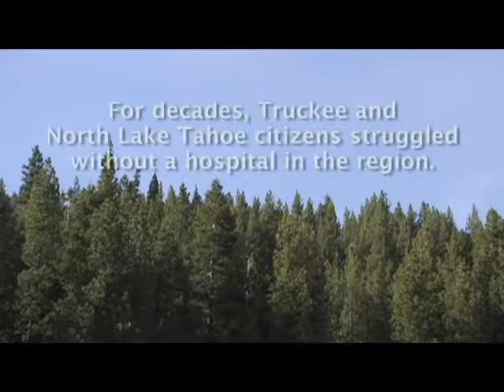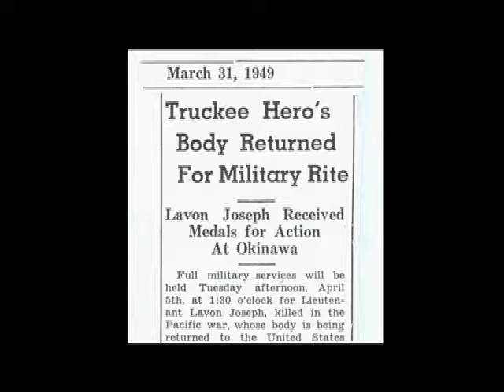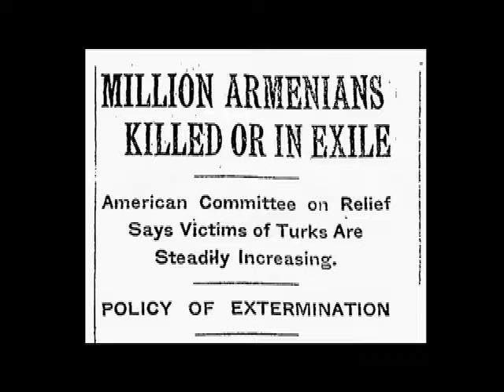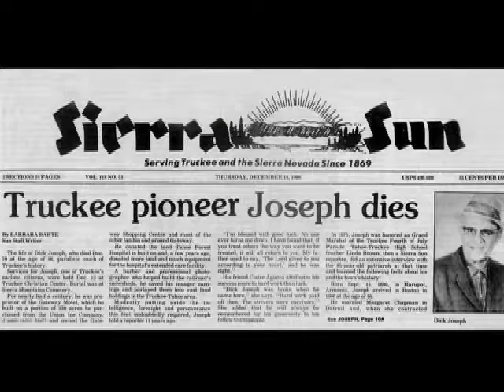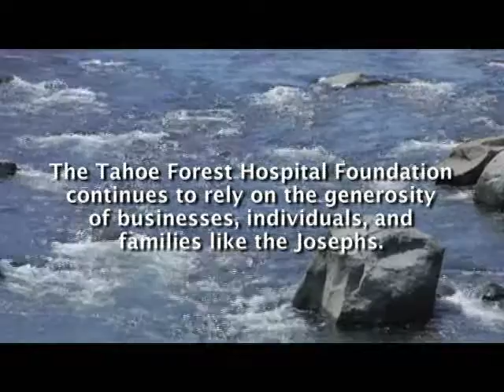The Joseph Family Legacy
Tahoe Forest Health System Legacy

    View(active tab)
    Edit
    Clone content

For decades, Truckee and North Lake Tahoe citizens struggled without a hospital in the region. Then longtime resident and community leader Dick Joseph donated the land to open Tahoe Forest Hospital in 1952. With the Joseph family’s continued support, Tahoe Forest Hospital grew to be a top patient-rated hospital.